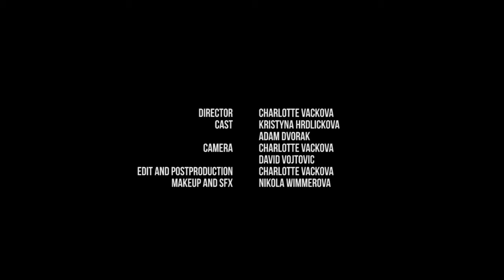SILEGRAIL - Rivers of Fears (OFFICIAL MUSIC VIDEO)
OFFICIAL MUSIC VIDEO by Charlotte Vackova!

Lyrics: Jakub Tirco, Lucie Horakova

Keyboards: Michal Worek
Drums: Patrik Sas
Bass: Lukas Cunta
Guitars: Jakub Tirco
Guest vocals: Michal Feber

Director: Charlotte Vackova
Cast: Kristyna Hrdlickova, Adam Dvorak
Camera: Charlotte Vackova, David Vojtovic
Edit and postproduction: Charlotte Vackova
Makeup and SFX: Nikola Wimmerova